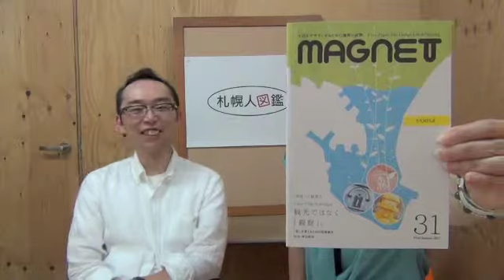札幌人図鑑 石川伸一さん ３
３、老後も楽しめるメディアを作りたい